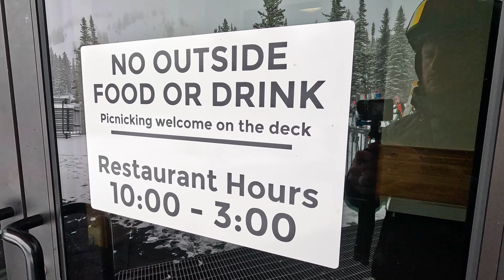SKIING the HIGH TRAVERSE at ALTA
What an EPIC first day back at ALTA! We were greeted by some sick lines and beautiful runs. We knocked off some new terrain on the high traverse and enjoyed all of the fresh snow falling throughout the day. This place is honestly up there as far as my favorite mountain goes. If Copper Mountain had the snow quality of little cottonwood then we could talk, but that isn't the case. DAY 3 coming soon!

EXPLORE | ENDURE | ESCAPE

- Cory